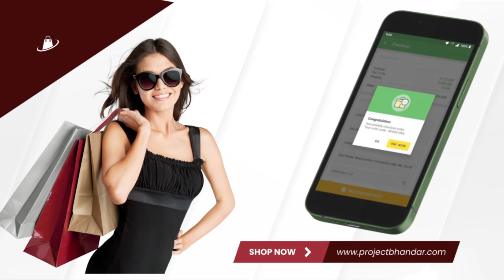Online Shoping App with Source Code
Creating an online shopping app is a comprehensive project that involves various features and functionalities to provide a smooth and secure shopping experience for users. Here are the key features and considerations for developing an online shopping app:

**Key Features for an Online Shopping App:**

1. **User Registration and Profiles:**
   - Allow users to create accounts and manage their profiles.
   - Store user preferences, addresses, and payment information securely.

2. **Product Listings:**
   - Display a wide range of products with details such as product images, descriptions, prices, and user reviews.
   - Implement category filters and search functionality for easy product discovery.

3. **Shopping Cart:**
   - Enable users to add items to their shopping cart and view the cart contents.
   - Allow users to adjust quantities and remove items.

4. **Checkout and Payment:**
   - Implement a secure checkout process with various payment options, including credit cards, digital wallets, and cash on delivery (if applicable).

5. **Order History:**
   - Provide users with access to their order history and order status.

6. **User Reviews and Ratings:**
   - Allow users to rate and review products.
   - Display product ratings and reviews to assist with purchasing decisions.

7. **Wishlist/Favorites:**
   - Allow users to save products they're interested in for later purchase.

8. **Product Recommendations:**
   - Implement recommendation algorithms to suggest products based on user preferences and past purchases.

9. **User Notifications:**
   - Send notifications for order updates, promotions, and abandoned carts.

10. **Search and Filters:**
    - Offer advanced search options and filters to help users find products more easily.

11. **Shipping and Delivery Tracking:**
    - Enable users to track the status of their deliveries in real-time.

12. **Customer Support:**
    - Provide a chat or email-based customer support system for addressing user inquiries and issues.

13. **Security and Payment Processing:**
    - Ensure robust security measures for user data and payment processing to build trust.

14. **Multi-Language and Multi-Currency Support:**
    - Consider international users by providing support for multiple languages and currencies.

15. **Integration with Third-Party APIs:**
    - Integrate with payment gateways, shipping carriers, and other third-party services as needed.

**Tech Stack and Tools:**

1. **Development Platform:** Android Studio for Android app development.

2. **Programming Language:** Kotlin or Java for Android development.

3. **Backend:** You can use a backend-as-a-service (BaaS) like Firebase or set up a custom backend using technologies like Node.js, Ruby on Rails, or Django.

4. **Database:** Firebase Realtime Database, Firestore, or other database solutions like MySQL or PostgreSQL.

5. **Payment Gateway Integration:** Services like Stripe, PayPal, or others, depending on your region and target audience.

6. **Push Notifications:** Firebase Cloud Messaging (FCM) for push notifications.

7. **UI/UX Design:** Tools like Adobe XD, Sketch, or Figma for designing the user interface.

9. **Hosting:** Firebase Hosting, AWS, or other hosting solutions for the backend.

Ensure you comply with data protection and privacy laws and secure users' personal and payment information.

Developing an online shopping app requires meticulous planning, user-friendly design, rigorous testing, and a strong focus on security. User trust is paramount in the online shopping world, so prioritize a secure and seamless experience for your users.

Address: MANISH PUSTAK BHANDAR, 1st FLOR, Near HDFC Bank Banka, Bihar 813102.

rking
Programming Language Courses
List of Top Computer Courses After 12th :-
Tally ERP Course
BCA
Sage 50 Accounts and Payroll Diploma
B.Com in Computer Applications
Graphic Designing
3D Animation & VFX
Web Designing & Development
E-Commerce
Digital Banking
Diploma in Office Automation
Data Entry Operator Course
Certificate in Computerized Accounting
Digital Marketing
Hardware and Networking Courses
Other Diploma Courses
Best Computer Courses After 10th :-
Certificate Program In MS Office
Computer Science Diploma/Engineering
Diploma In Financial Accounting